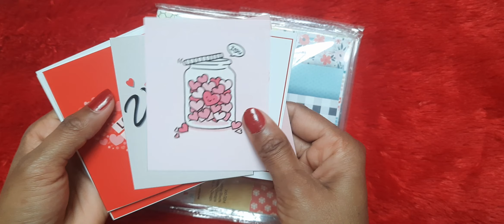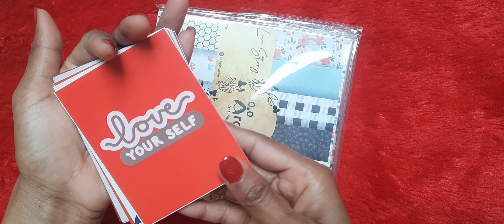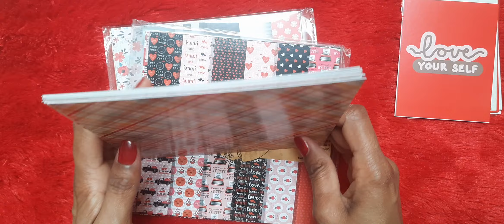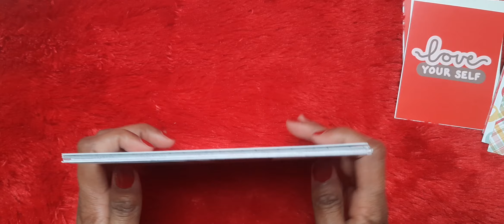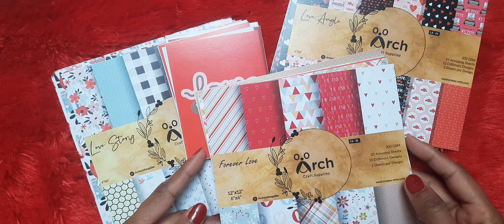best quality cards | unboxing | cards making